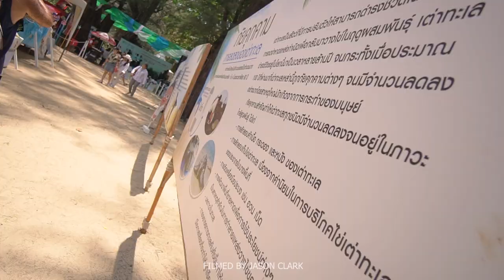Turtle conservation Kajonkietsuksa Phuket Thailand 30th March 2019